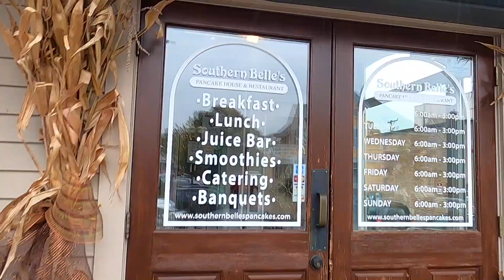Lake County Forest Preserve Deerfield October 12 2020 Happy Anniversary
Daniel and Seana Tenth Anniversary
Lake County Forest Preserve Deerfield